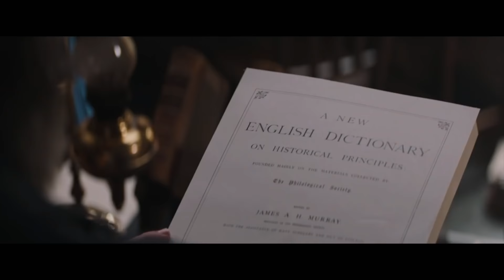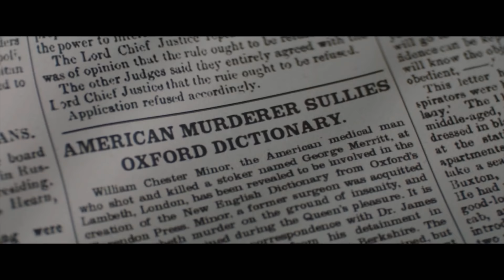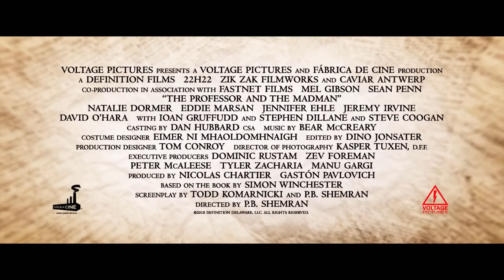The Professor and the Madman | Italian Trailer HD | Voltage Pictures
Professor James Murray begins work compiling words for the first edition of the Oxford English Dictionary in the mid 19th century, and receives over 10,000 entries from a patient at Broadmoor Criminal Lunatic Asylum, Dr. William Minor.

Directed by Farhad Safinia and starring Mel Gibson, Sean Penn, Steve Coogan and Natalie Dormen.